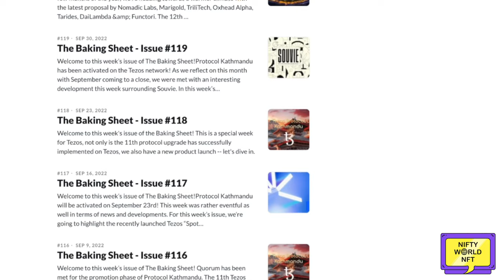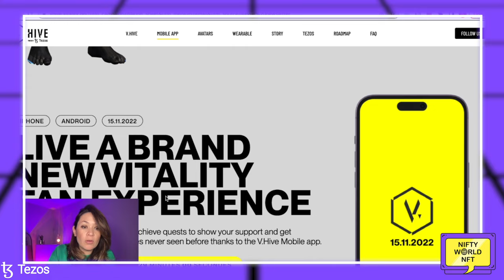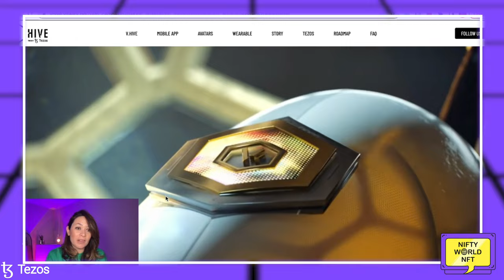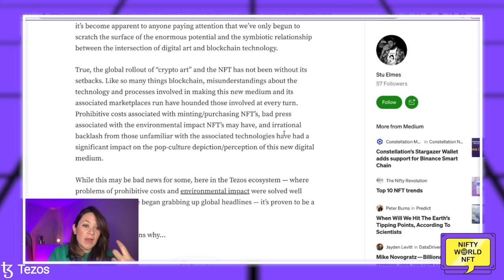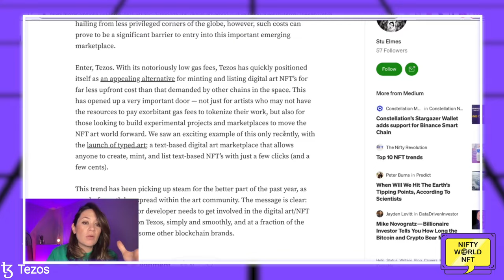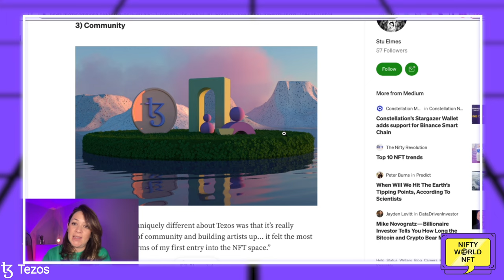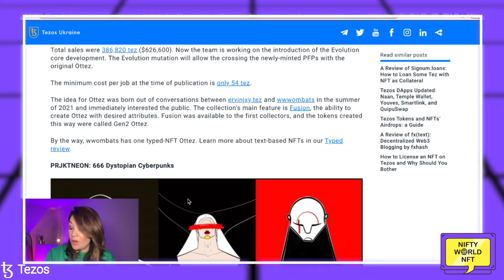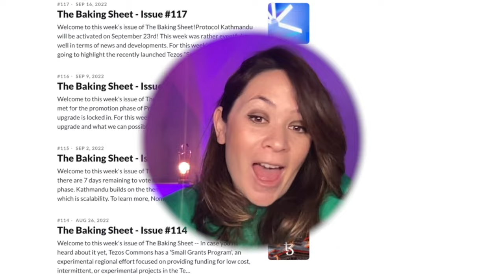DON'T MISS THESE BIG NFT MOVES THAT TEZOS IS MAKING!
There has been SO MUCH going on in the world of Tezos NFTS  that it's sometimes hard to keep up - BUT did you know that there's fantastic newsletter resources out there to keep you on top of everything you need to know?! Well, it's called The Baking Sheet from Tezos Commons and I've been studying it hard and what I wanted to do was to bring you everything you need to know with regards to NFTs on the Tezos blockchain.

So I'm going back in time to bring you a round up of what you need to know about TEZOS NFTS! And we'll go through all the information you need to stay on top of the top Tezos NFT news!

So here we go with three things you need to know about Tezos to kick start what they're up to in making your Web3 experience even better!

You can read up on everything you need to know from the Baking Sheet - right

CHAPTERS

00:00 Introduction
01:25 Esports Team Vitatlity choose Tezos to create Utility NFTS #107
04:22 Three reasons why the Digital Art World is gravitating towards Tezos #108
09:56 NFT PFPs one more reason to pay $1000 for a JPeg #110

Also huge thanks to the Tezos ecosystem for partnering with us to make this video happen. Tezos is the blockchain that you can build, play and collect on and its ecosystem is home to developers, creators, and innovators from all around the world!